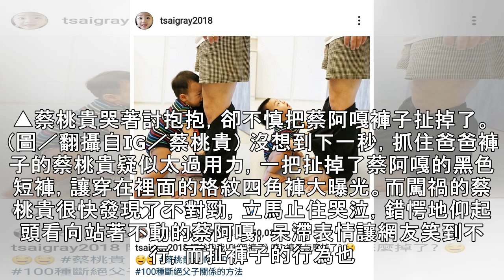蔡桃貴暴哭討爸抱！ 下秒伸長手一扯...蔡阿嘎糗翻：這算性騷擾嗎